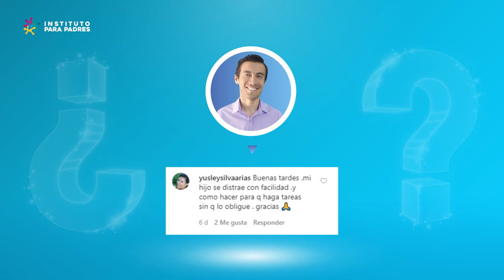¿Qué hacer cuando NO quieren hacer sus TAREAS NI el DICTADO?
😯¿Cuáles son los motivos por los que un niño no quiere estudiar?🙅, ¿cómo ayudarlo? 🤯

Recuerda que hoy tenemos el tiempo para CAPACITARNOS EN CRIANZA Y BIENESTAR EMOCIONAL INFANTIL

🙋‍♀ ¿Deseas Aprender a Corregir a tus Hijos desde el Amor y el Respeto? 👦👧

📒 Método Primero Conóceme, Después Corrígeme: Aprende a detectar con precisión las causas que están originando conductas inadecuadas en tus hijos.

👨‍💻 Capacitación Completa: DISCIPLINA AFECTIVA.

Este video llega gracias a Tecnología confiable, proveedor de servicios y productos tecnológicos de IPP